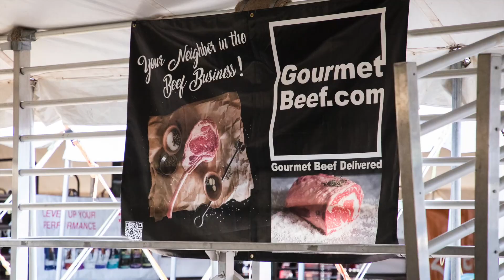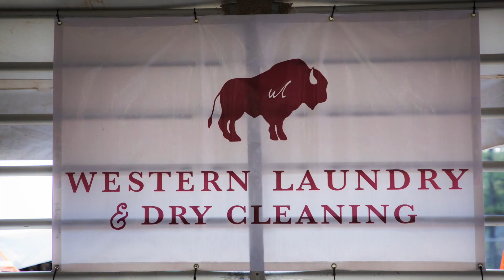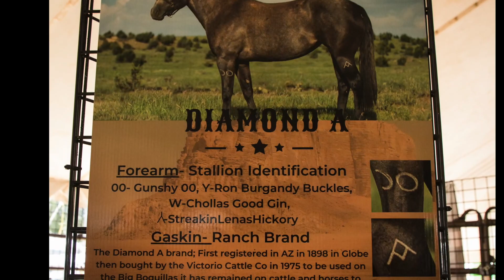Legacy Ranch Horse Sale 2022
Legacy Ranch Horse Sale in Prescott, AZ happening tomorrow at 5:30pm!!

Online and Phone bidding available

Schedule:
9:30 am Sale Horse team Roping Demo
12:15pm Grand Entry and National Anthem
1:00pm Sale horse Dry Work and Branding Demo
3:00pm Stock dog Demos
5:30pm Legacy Ranch Horse Sale

Come check out our Vendors and Sponsors plus meet the horses before the sale!